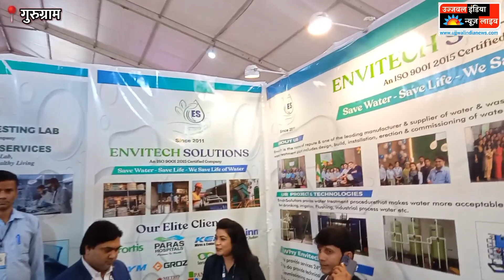Envitech Solution | 1st Gurugram Industrial Expo 2022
अन्य सोशल मीडिया प्लेटफार्म  पर भी हमसे जुड़ें 👇🏻👇🏻

गुरुग्राम से अरविंद चन्दन की रिपोर्ट, उज्जवल इंडिया न्यूज़ लाइव ||

या व्हाट्सप्प करें - 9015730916, 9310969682

                        ||🙏🏻🙏🏻धन्यवाद 🙏🏻🙏🏻||